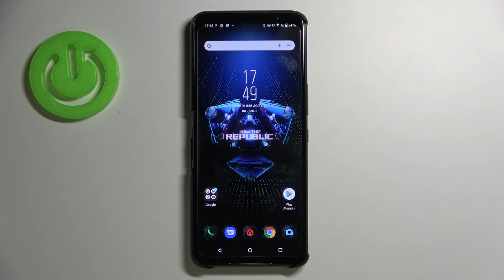ASUS ROG Phone 5S | Как разделить экран на ASUS ROG Phone 5S - Двойной экран на ASUS ROG Phone 5S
Чтобы узнать больше интересной информации на тему ASUS ROG Phone 5S, советуем посетить наш сайт: hardreset.info/ru

Добро пожаловать на наш канал, сегодня мы покажем как на ASUS ROG Phone 5S разделить экран. Для того чтобы разделить экран в ASUS ROG Phone 5S, вам нужно внимательно посмотреть наше видео. В нём мы покажем как на ASUS ROG Phone 5S разделить экран, чтобы пользоваться двумя приложениями сразу. Разделения экрана в ASUS ROG Phone 5S, упростит использование приложений, например можно сразу запустить Youtube и акции.

Как разделить экран в ASUS ROG Phone 5S? Как запустить сразу два приложения в ASUS ROG Phone 5S? Как поделить экран на две части и запустить преложения в ASUS ROG Phone 5S? Как на ASUS ROG Phone 5S войти в разделение экрана? Как запустить одновременно два приложения в ASUS ROG Phone 5S?